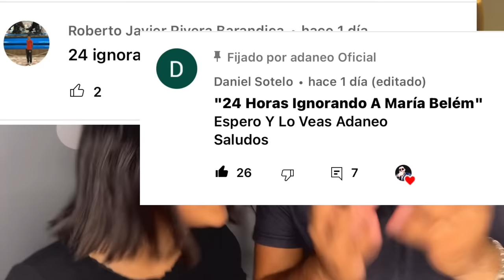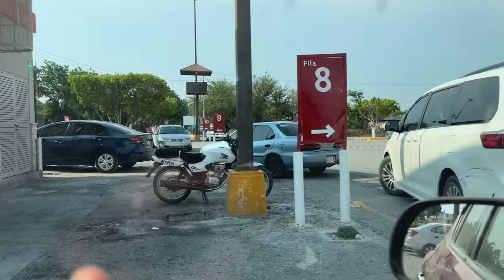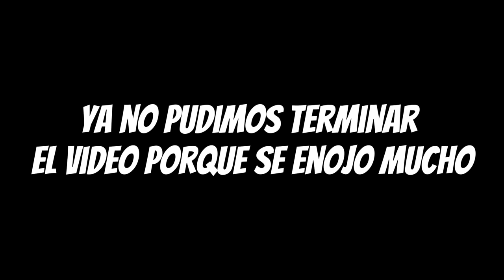24 horas ignorando a maria belem | termina mal